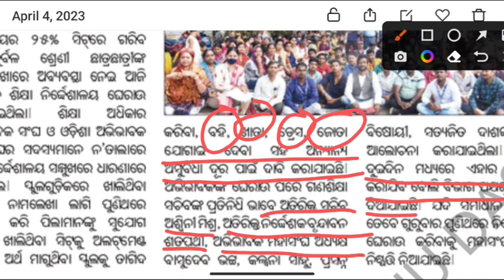Rte Paradarshi Scheme Admission 2023 ।।ଆସିଗଲା New Update ।। ଏଥର ମିଳିବ ସବୁ Facility।।Book,Dress,Shoe